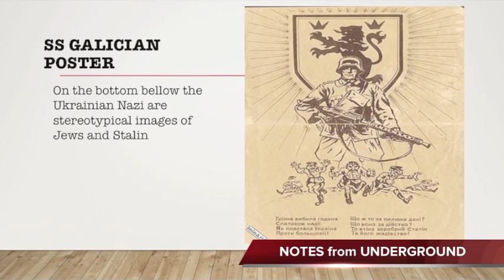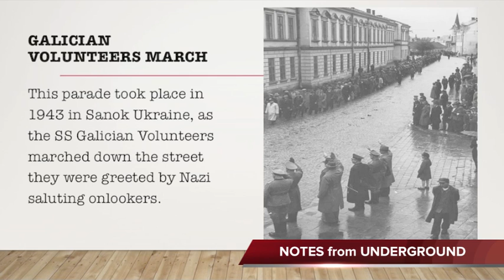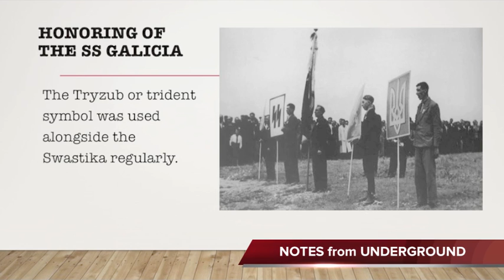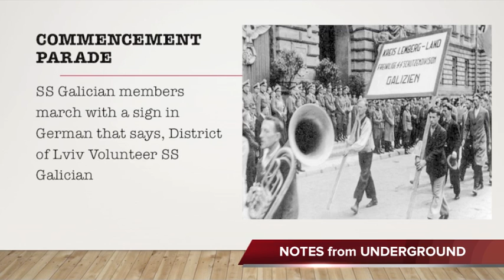Ukraine News 2020: Kiev Gives OK to Honor SS Galicia Nazis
NOTES from UNDERGROUND

We Must Not Sit by While History is Rewritten

JARETH COPUS
09,26,2020

On September 24th the Essence of Time website broke the news that the Kiev Administrative Court of Appeals allowed for the appeal of Nation Memory in connection with the recognition of the 1st Galicia SS division’s symbols as Nazi symbols.
 The 6th administrative court of appeal of the Ukrainian Institute of National Memory and reversed the decision of the lower court.  The Ukrainian Institute of National Memory is now safe to openly glorify the SS Galicia and its members.
I have done a great deal of research on the SS Galicia as well as multiple other Ukrainian Nazi groups such as the Roland and Nachtigal Batallions, this information can be found in my book Ukraine Forever a Pawn.  I will also be doing a full report on the SS Galicia and its history as well as a response to the Court Decision being released on September 28th.
The complete and total destruction of history and the rewriting of the evils carried out by the Nazis and their Ukrainian brothers cannot be forgotten, no it will not be forgotten, I ask for your help to share that these were no heroes worthy of praise and memorialization, these were willing members of the Nazi army, participants in their pogroms across the Soviet Union and Europe.  To this date not a single accused Nazi or Nazi collaborator has been convicted in Ukraine let alone investigated.
It is difficult to live up to the past, many prefer to bury their heads in the sand and lie to themselves with actions such as these.  It is more difficult to acknowledge the sins committed by your forefathers and make sure they never happen again, join me in preventing this revisionism and encourage those spreading it to respectfully learn from the past, not repeat it.

Part of bringing war to the war makers is preventing history from being rewritten.  If it walks like a Nazi, Talks like a Nazi, Dresses Like a Nazi and Commits atrocities like a Nazi, than it’s a good bet that it’s a fucking Nazi.